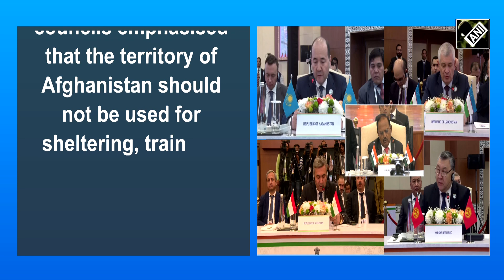Afghan territory should not be used by proscribed terror groups: NSA’s of Central and India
The first India-Central Asia Meeting of National Security Advisers/ Secretaries of Security Councils was held on December 06 in Delhi. The National Security Advisers/ Secretaries of Security Councils of the Republic of India, the Republic of Kazakhstan, the Kyrgyz Republic, the Republic of Tajikistan and the Republic of Uzbekistan participated in the meeting. Turkmenistan represented was their ambassador in Delhi. The meeting comes at a time when India and Central Asian Countries celebrate the 30th anniversary of the establishment of their diplomatic relations. NSA's of central and India said that the Afghan territory should not be used by proscribed terror groups. NSA Ajit Doval said, "Afghanistan is an important issue concerning us all. India's concerns and objectives ...and immediate priority and the way forward, are similar to many of those around the table."  Underlining that a peaceful, secure and prosperous Central Asia is in the common interest, Doval raised concerns about the presence of terrorist networks in Afghanistan. "Persistence of terrorist networks in the region, including in Afghanistan is also a matter of deep concern. Financing is the lifeblood of terrorism and countering terrorism should be an equal priority for all of us," he added.